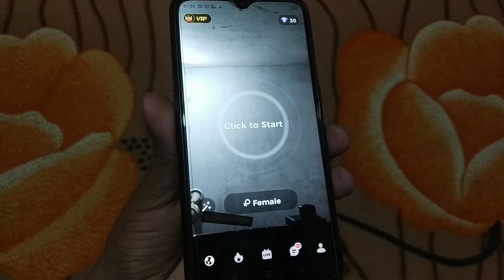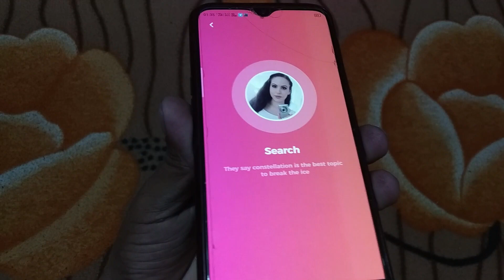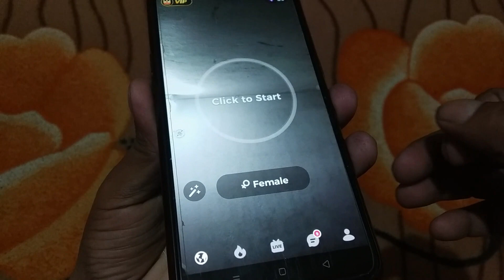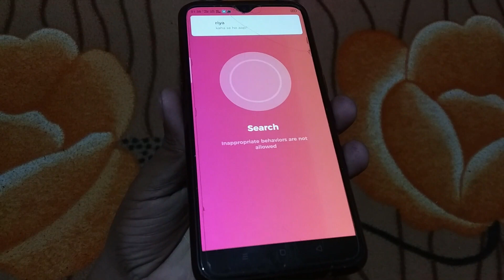new dating apps 2022 | no recharge | without pay unlimited video chat | voice chat | joychat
how to use joychat apps free
no need to pay money